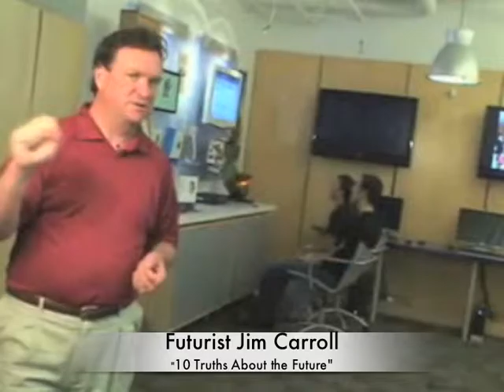10 Truths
From a video project a few years ago -- 10 Things That are True About the Future!